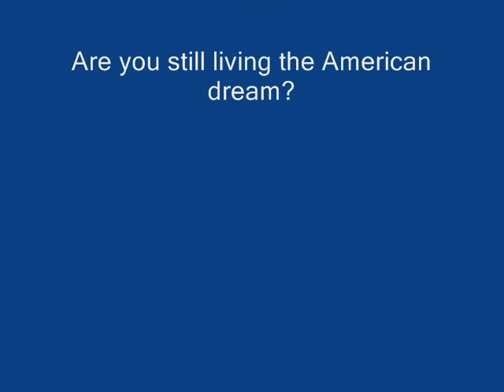The American Dream Has Died!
A little rant bout the disappearance of the American Dream.